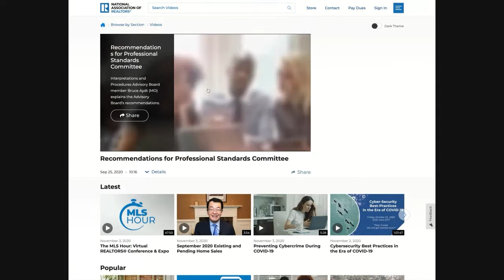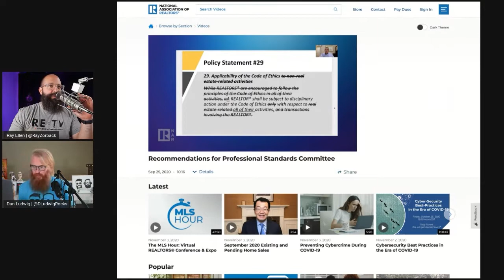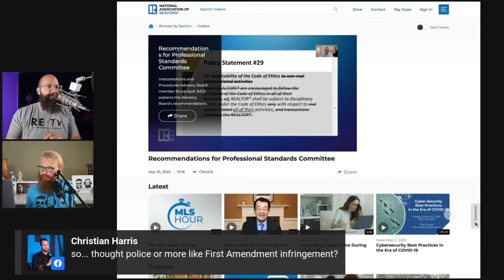National Association of Realtors: Professional Standards Recommendations?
The National Association of Realtors, NAR, has published a video introducing their recommendations for professional standards to upkeep as realtors. They have added guidelines that even branch into social media! What do you think of these changes? Are these new recommendations and guidelines too restrictive?